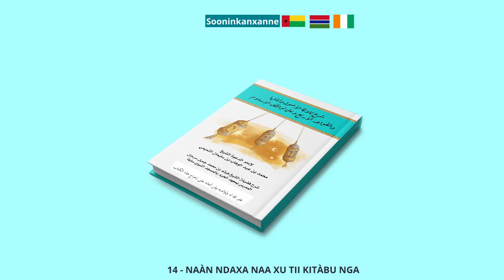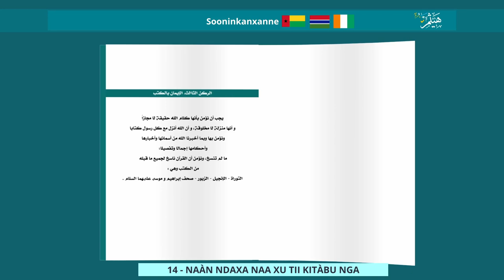14 Naàn Ndaxa Naa Xu Tii Kitàbu Nga الإيمان بالكتب كيف يكون؟